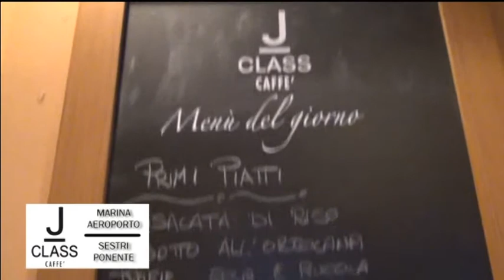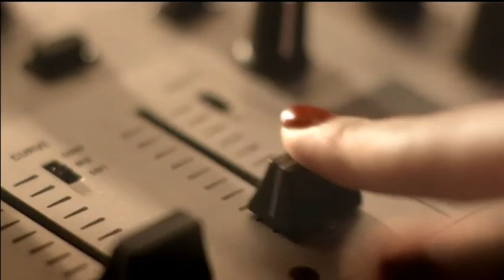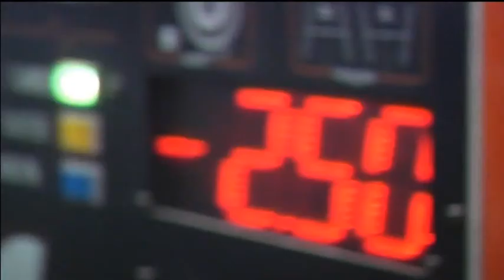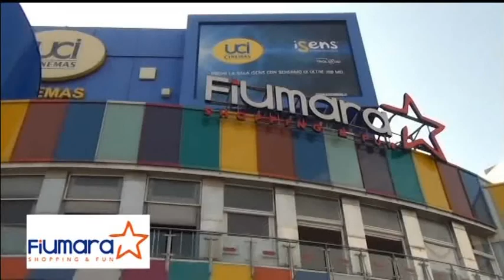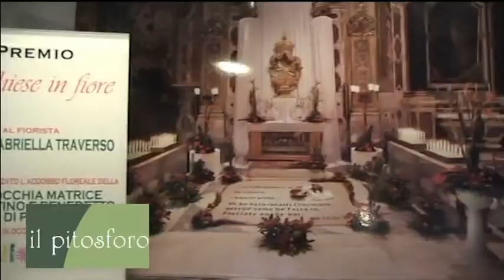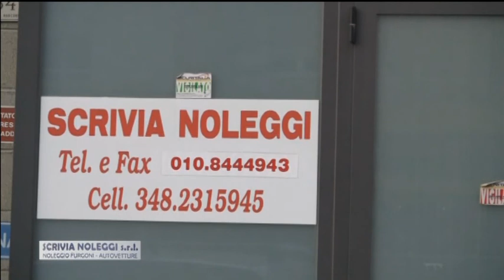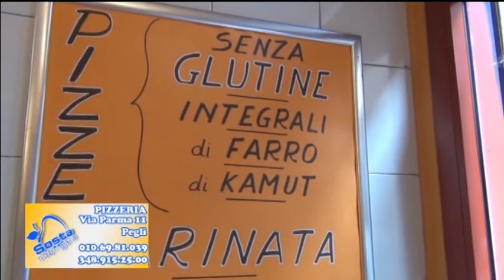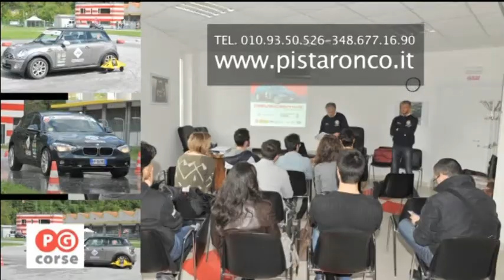101113 DILETTANTISSIMO - PUNTATA 9